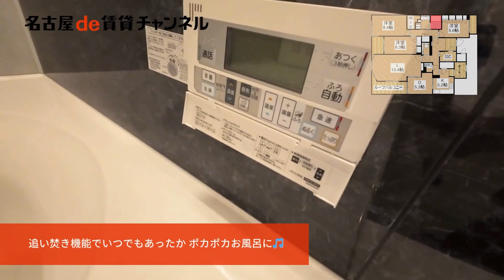【名古屋de賃貸チャンネル】 ベレーサ鶴舞公園 / 3LDK / 鶴舞駅から徒歩3分 / 中区千代田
地下鉄鶴舞線とJR中央本線の2路線利用できて便利な『鶴舞』駅から3分の好立地マンション！ペット飼育相談可能な3LDKタイプのご紹介です。広々とした空間のシューズクローゼットやウォークインクローゼットなど収納も充実📦嬉しい設備満載のお部屋となっております。

ベレーサ鶴舞公園 ／ 中区千代田
鉄骨鉄筋コンクリート造
鶴舞線 鶴舞駅　徒歩3分
鶴舞線 上前津駅　徒歩12分

【周辺環境】
ローソン　　　　　　270m
マックスバリュ　　　750m